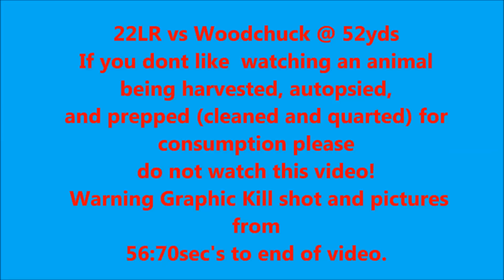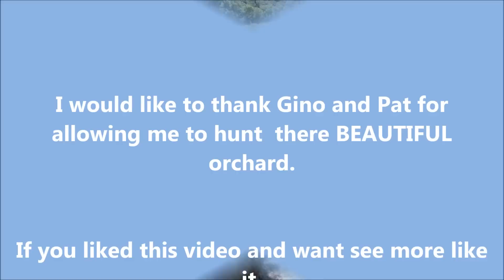22LR vs Woodchuck @ 52yds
The scope was set at 19X.I am looking to place
the top mil dot just below the back of the ear and taking into
consideration the down angle of the shot.

This gun shoots CCI MM's 1,307fps
about 1/2" high @50yds ..This can be seen in a